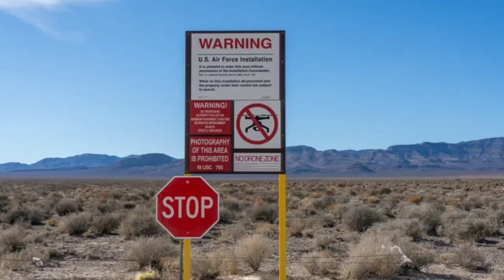दुनिया की रहस्यमई जगह । Mysteries place in the world (part 2)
Mysteries place
mysteries video
biggest mysteries
amazing mysteries
amazing mysteries place
unsolved mysteries place